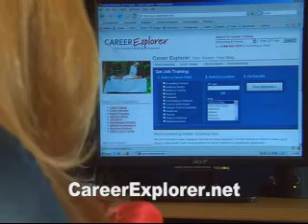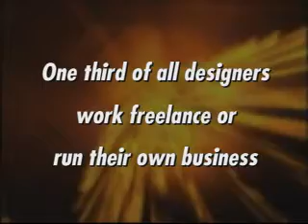Fashion Design Video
Find a Fashion Design School at Career Explorer now! Don't wait to get your career started with the right education.